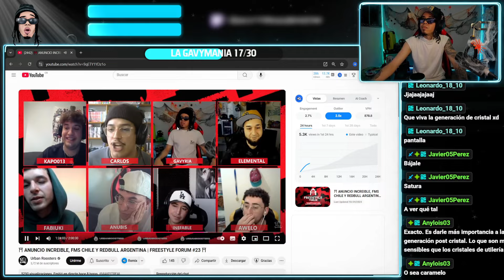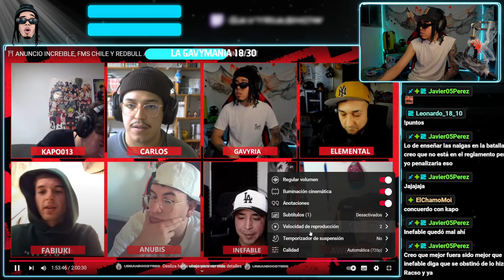¿SEGUIRÁN SANCIONANDO EN FMS? 😲 INEFABLE EXPLICA LA POLEMICA FMS CHILE